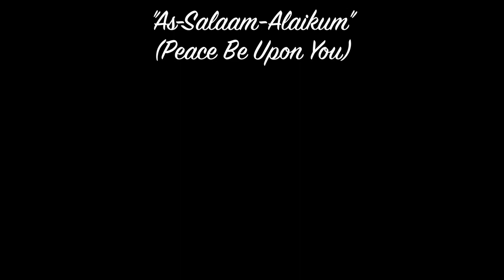Children Eid Al-Fitr at Masjidul Waritheen 2023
This is a video of the Children Eid Al-Fitr that got place at Masjidul Waritheen  in Oakland, Ca. on April 22, 2023